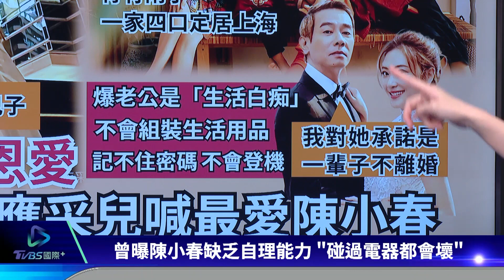【娛樂專區】周潤發結婚37年曝一樣會吵架 范冰冰坎城5天換6套戰袍｜TVBS新聞 2023.06.22@tvbsforfun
周潤發過68歲生日，「發嫂」邀集演藝圈好友齊聚一堂，送上甜蜜驚喜，不過兩人結婚37年，周潤發曝光兩人一樣會吵架，不過笑稱自己在家裡地位低「都我做家務」。范冰冰雖然沒有新片，仍然是坎城影展的重要嘉賓，5天換足6套戰袍，盡顯女王風範。